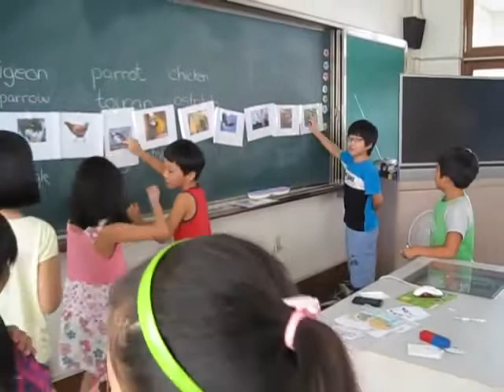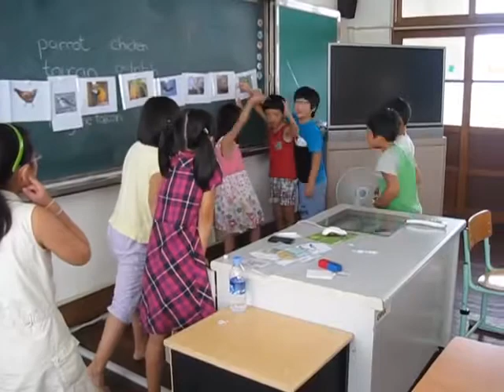Touch and go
TEYL game for YL's

recomended for kinestetic class...